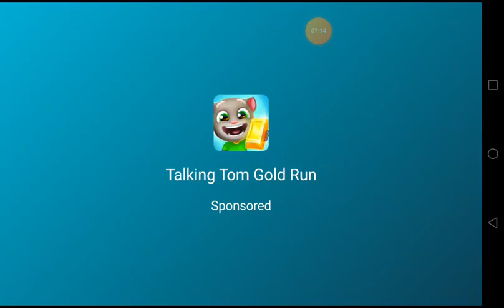beemothep desert sangat luas chapter 3